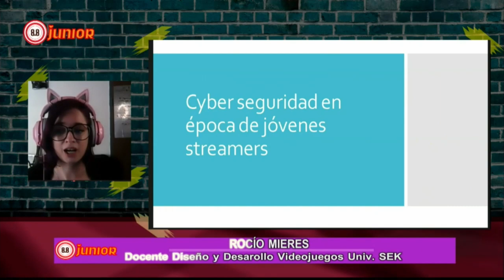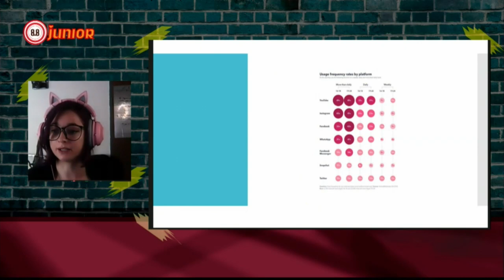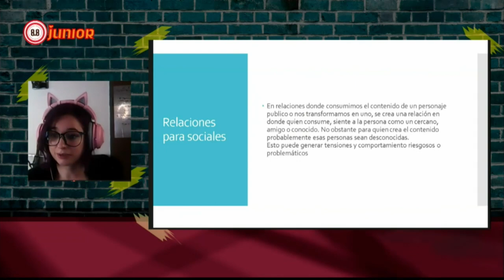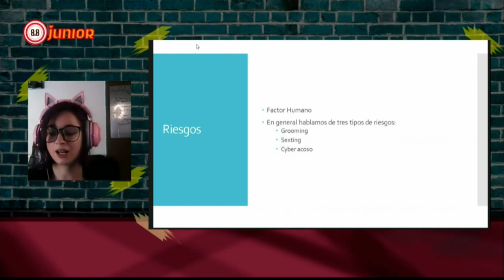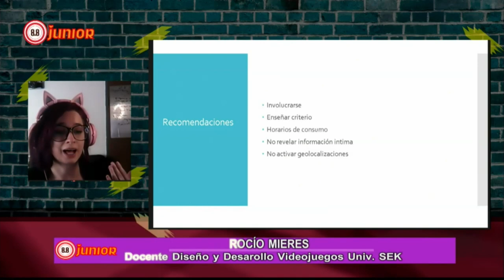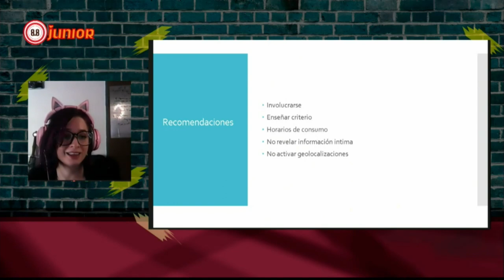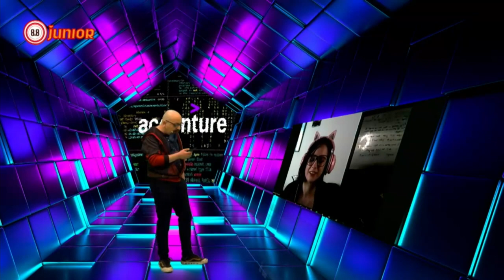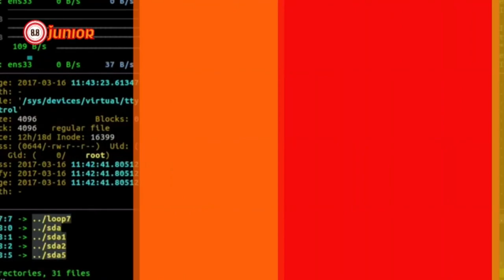Ciberseguridad en tiempos de Jóvenes Streamers - Rocío Mieres I Ciberseguridad I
8.8 Junior, conferencia de Ciberseguridad para adolescentes, estudiantes, padres y apoderados.

Charla: "Ciberseguridad en tiempos de jóvenes streamers"
Speaker: Rocío Mieres, Licenciada en sociología de la universidad central de chile
Docente en la carrera de diseño y desarrollo de videojuego en la universidad SEK de Chile